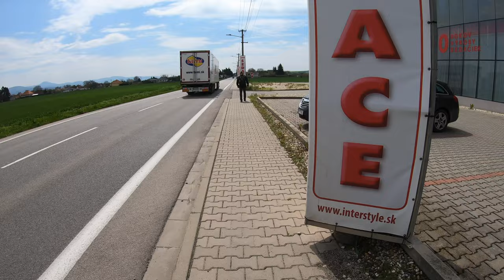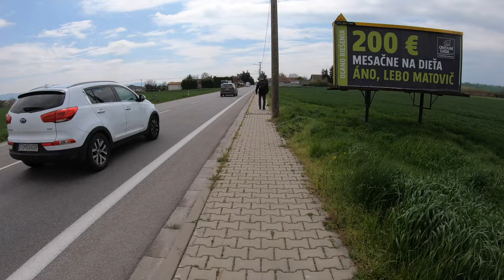🌳 CCXCVII - Mýtna Nová Ves - Belince